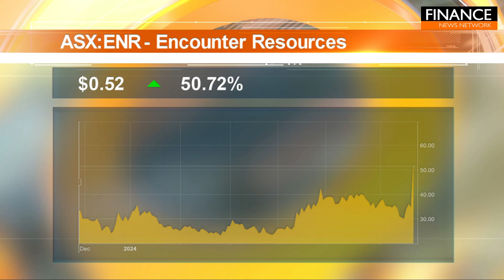Stocks of the Hour: Encounter Resources, Myer Holdings, Cleanaway Waste Management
A snapshot of the stocks on the move, featuring Encounter Resources (ASX:ENR), Myer Holdings (ASX:MYR) and Cleanaway Waste Management (ASX:CWY).